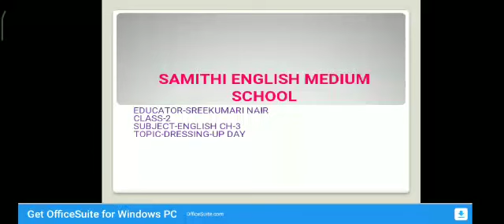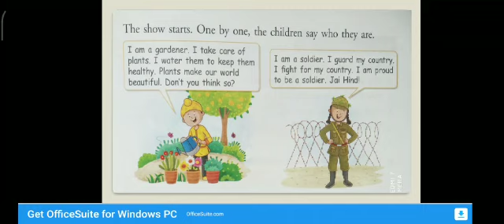Std 2 English Ch 3 Dressing up Day